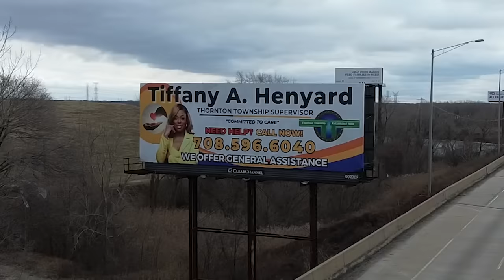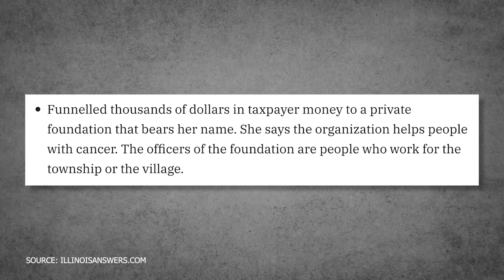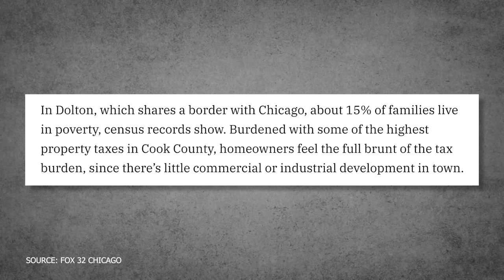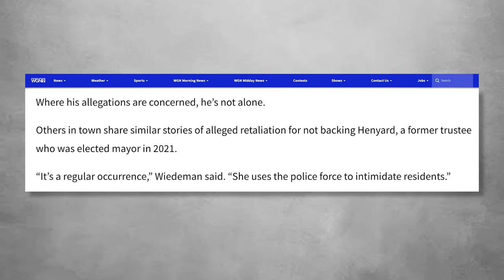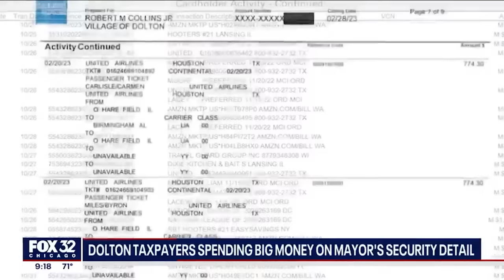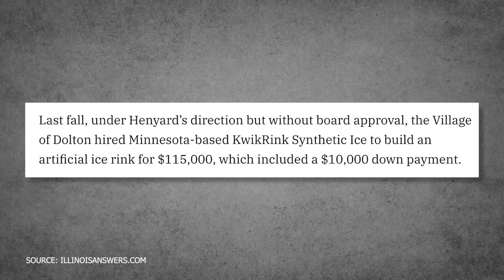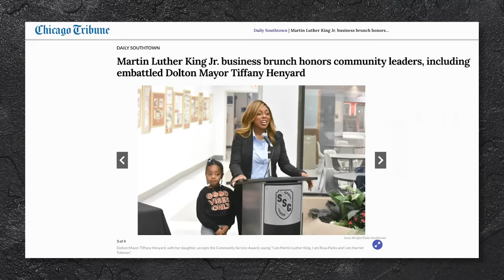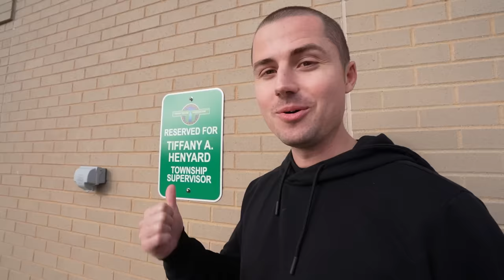Investigating the Most CORRUPT Mayor in America